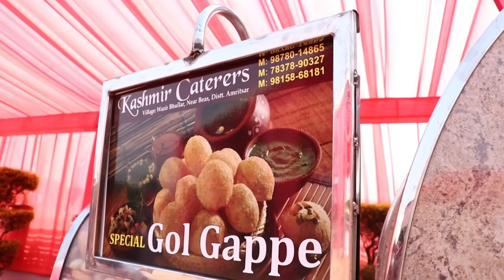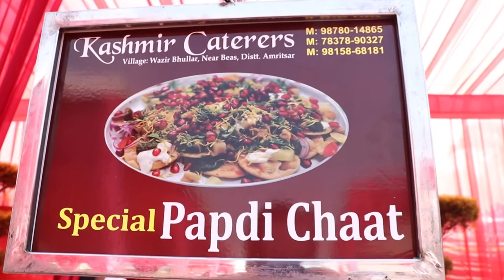FULL VIDEO PUNJABI WEDDING II MANU WEDS SHIFALI II AT BLESSING RESORT BUNTRI AMRITSAR ROAD RAYYA PUN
This Video is Shoot on the WEDDING of Manu with Shifali. By Sagar Studio Jalandhar, Punjab, India.

* We have a very long relationship with this family and a very cooperative.
* When our team was suiting there, we did not even think that we were suiting at some outside place, we felt as if we were shooting a function of our family.